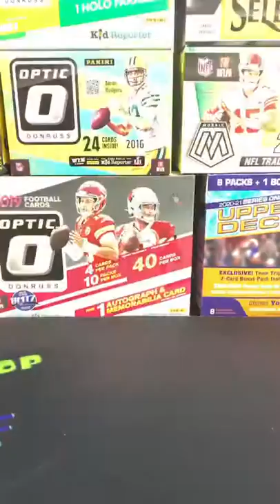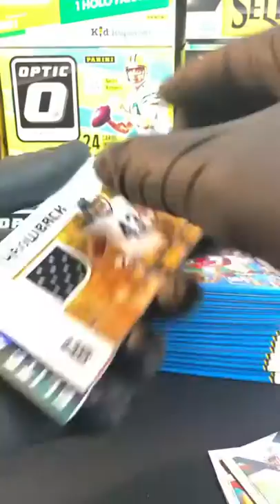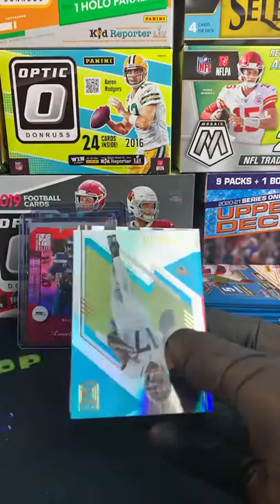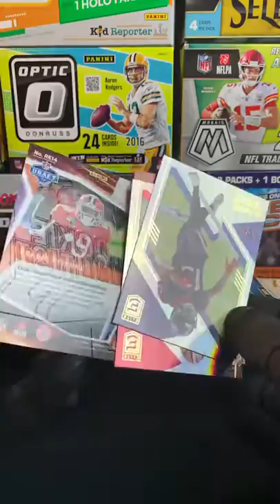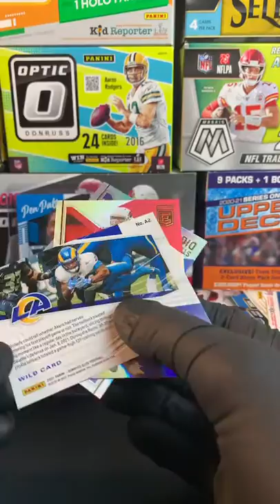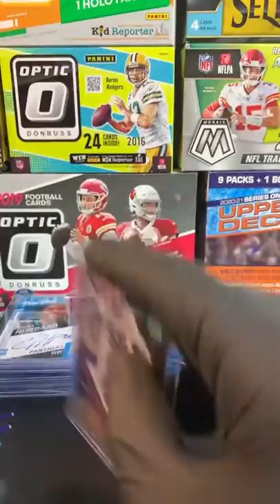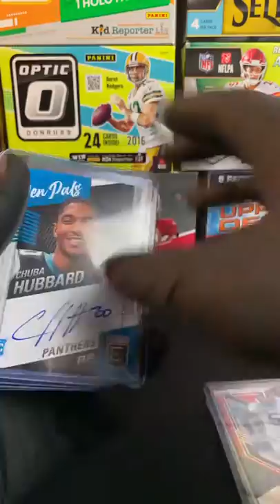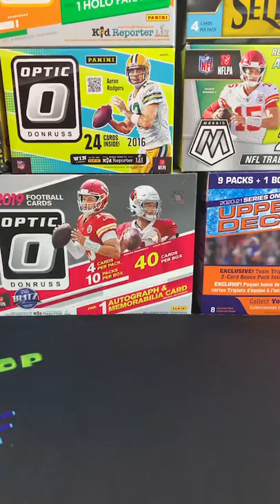2021 Donruss Elite Hobby Break 8/9/21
On Instagram @hunterslittleshopofcoolstuff we ripped a 2021 Donruss Elite Hobby Box